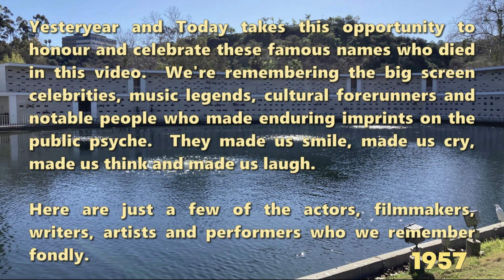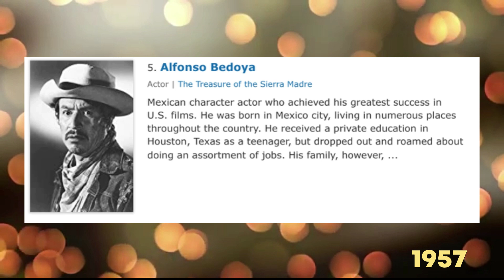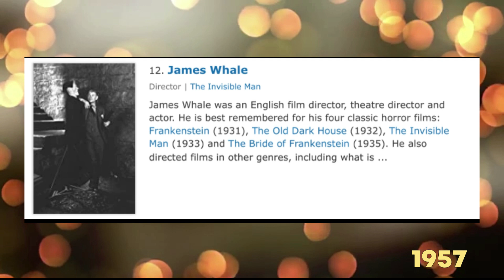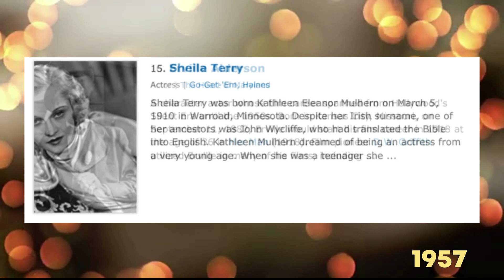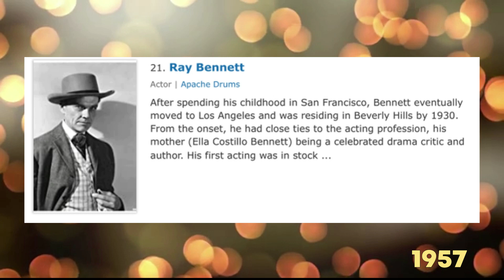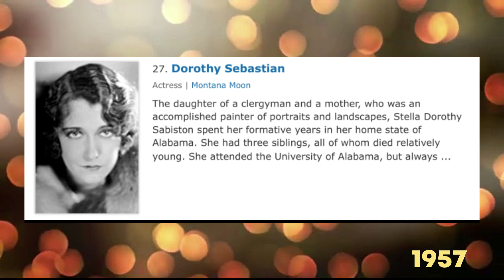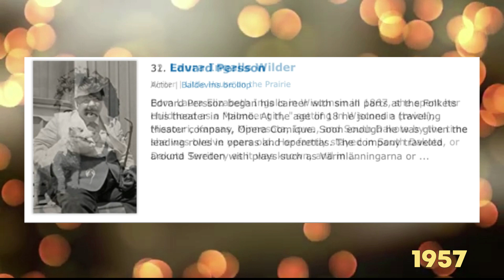Shocking! Remembering The Top 35 Famous Celebrities Who Met Tragic Fates in 1957